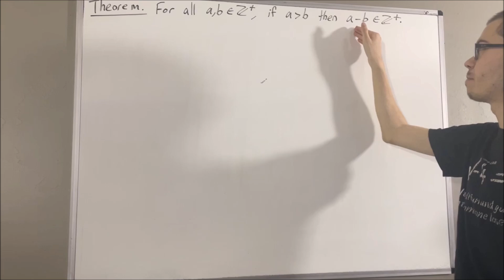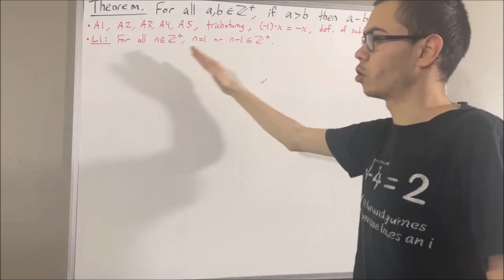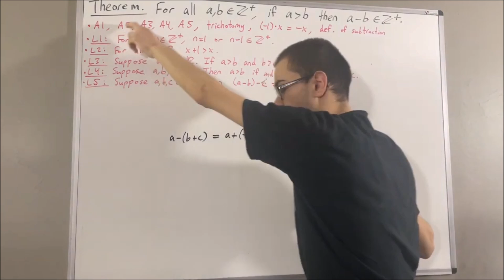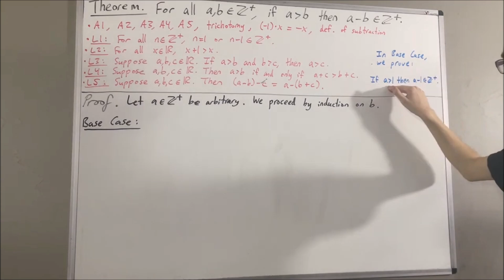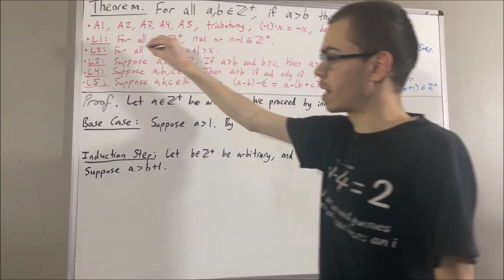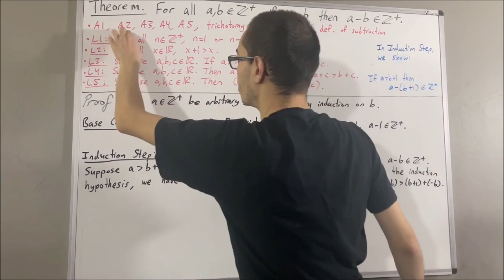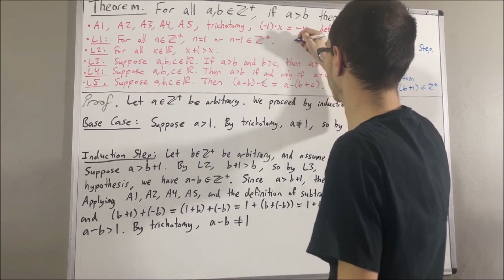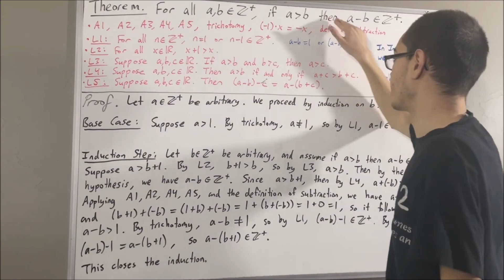Prove for positive integers a and b, if a › b then a - b is a positive integer (ILIEKMATHPHYSICS)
Prove exactly one is true: a › b, a = b, or a ‹ b, trichotomy for real numbers video
L1: Prove for all positive integers n, n = 1 or n - 1 is a positive integer video
L3: Prove if a › b and b › c, then a › c for all real numbers a,b,c video